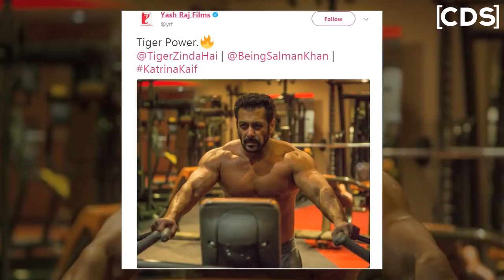Salman Khan Intense Workout Pic For Tiger Zinda Hai Going Viral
Salman Khan Intense Workout Pic For Tiger Zinda Hai Going Viral - The makers of Tiger Zinda Hai have released a picture of Salman Khan working out in the gym and as expected the image has gone viral since then. One look at the picture and you'll know how breathtakingly ripped Salman Khan is looking. Even at 51, he can give any young actor a run for their money.